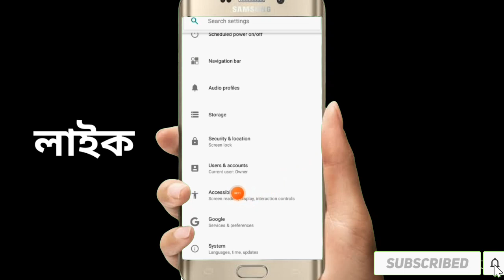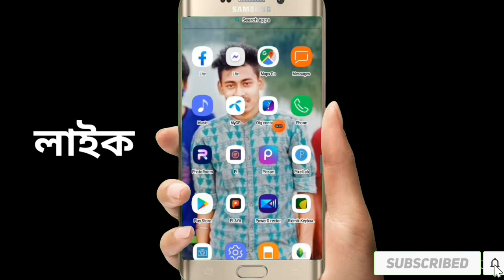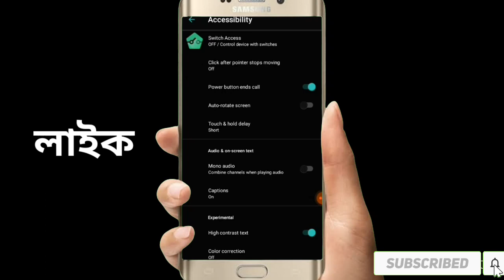android settings | এই সেটিংস এর কাজ দেখলে অবাক হয়ে যাবেন 😲😲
my channel name new touch pro

my name is shobuj

thanks for vizit my channel